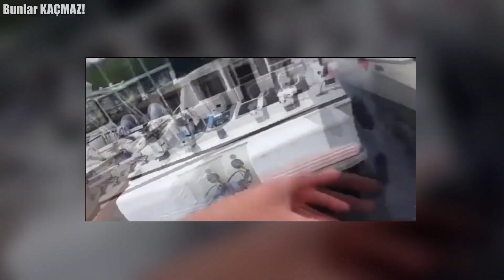Balinalar Çıldırdığında, '' En Büyük 5 Balina İnsanları Yuttu!! ..!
Bugün sizlere kameralara yansımış en büyük dev balinalardan bahsedeceğiz. Neredeyse yakınlarında bulunan insanları yutacak gibi olan balinalar eminiz hepinizi çok şaşırtacak.